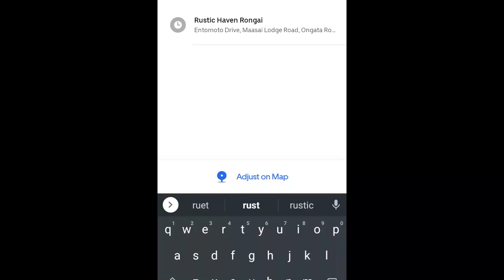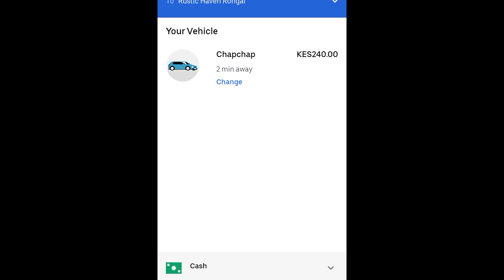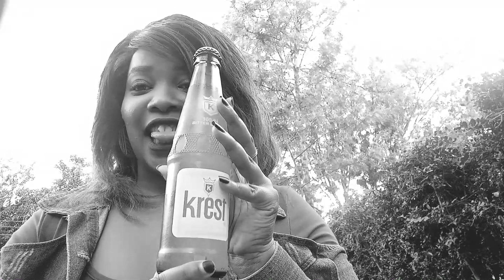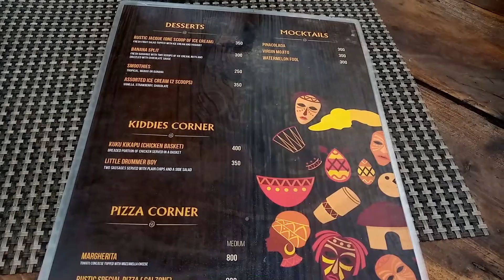BRUNCH DATE AT RUSTIC HAVEN RONGAI/BECKYLAV/KENYAN YOUTUBER/ VLOGMAS .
Hello, today i tag you along to my brunch date.
Self love is important, ensure you treat yourself one of these fine december days in the spirit of  Christmas.